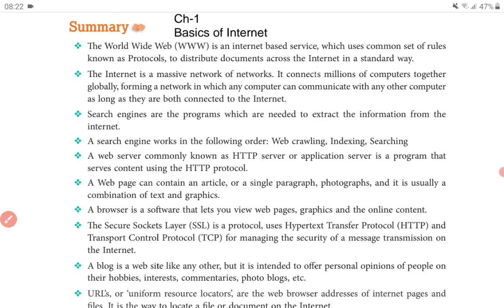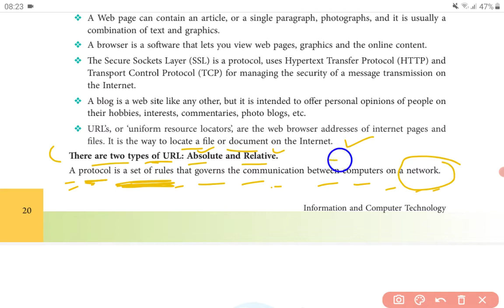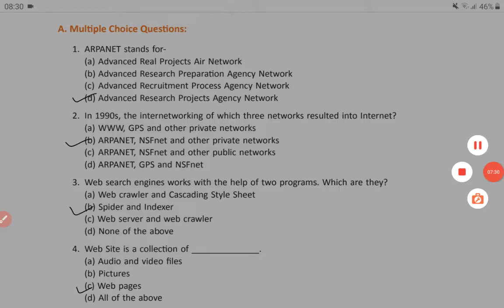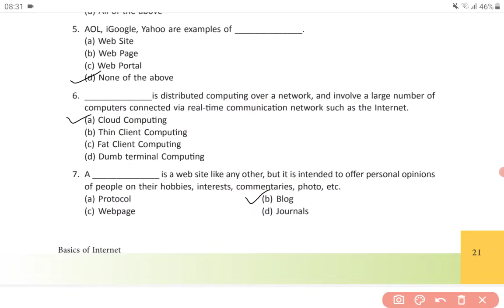ICT Class 9 Chapter 1 Basics of Internet | CBSE | Summary Exercise Questions Answers